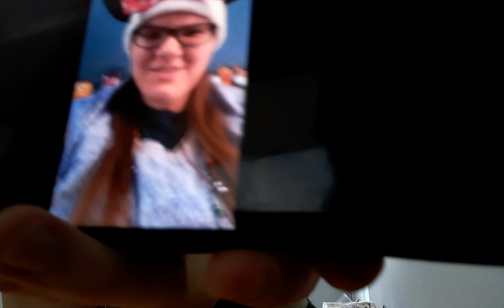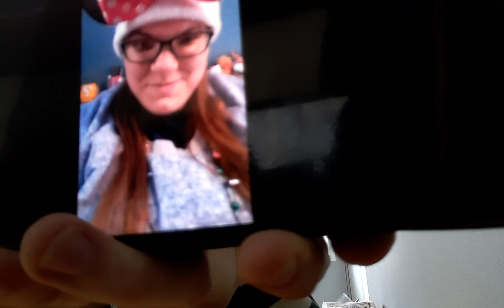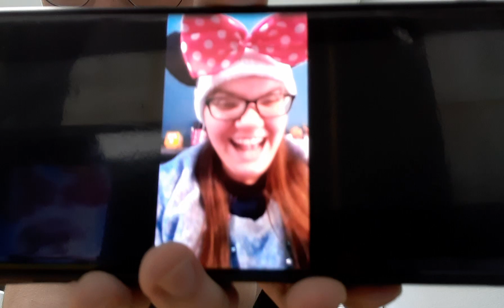Blue's Clues Letter Segment (My Version) #122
Thanks to Jennifer Manning for starring in my video letter ✉️ to talk about her most favorite part from Blue's Night Before Christmas 🎄, WHEN SHE GOT TO SEE STEVE!